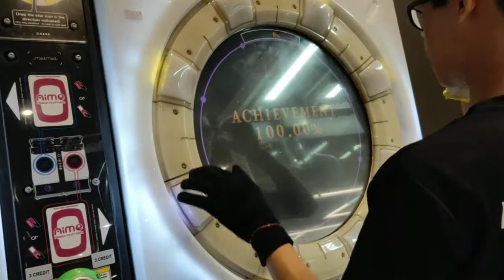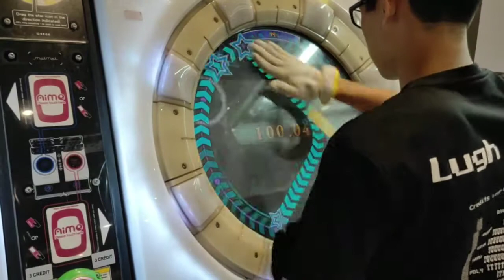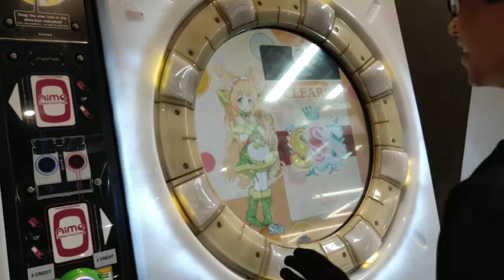[maimai!MiLK+] CYCLES SSS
wtf i unlisted this video by accident